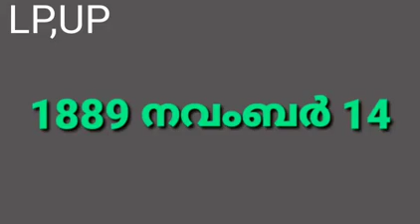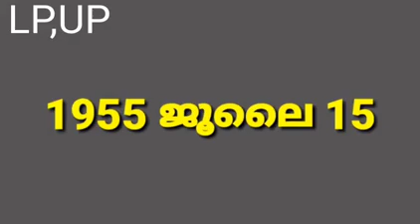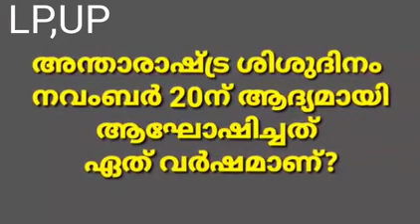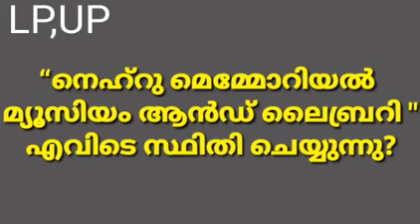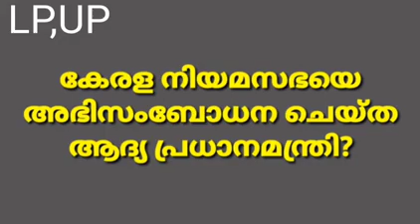ശിശുദിന ക്വിസ് 2022. നെഹ്റു ക്വിസ് 2022. Nehru quiz 2022 malayalam. shishudhina quiz 2022.quiz mala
ശിശുദിന ക്വിസ് 2022. നെഹ്റു ക്വിസ് 2022. Nehru quiz 2022 malayalam. shishudhina quiz 2022.quiz mala#nehru quiz
shoshudhina quiz
നെഹ്‌റു ക്വിസ് 2022 malayalam.
 ശിശുദിന ക്വിസ് 2022 മലയാളം